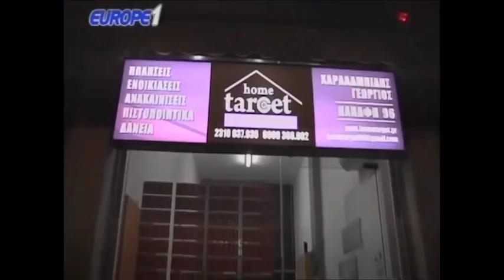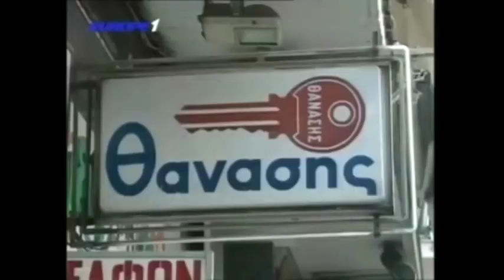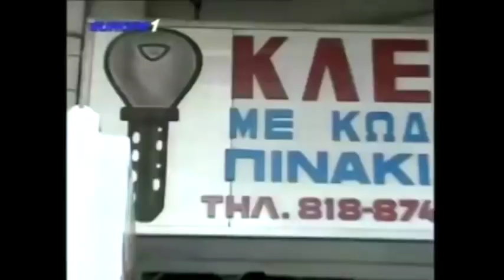Ραπτόπουλος - Αθλητικές Ταξιαρχίες (o ΠΑΟΚ παίρνει Μολέντο?) 5-1-2018